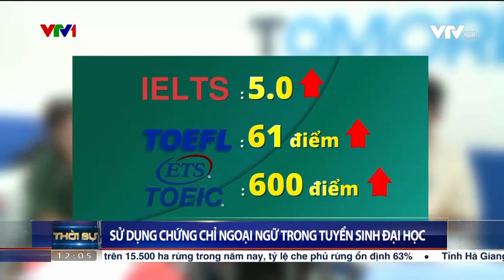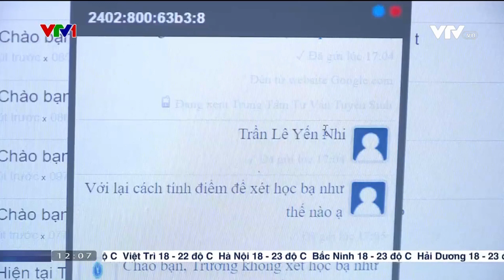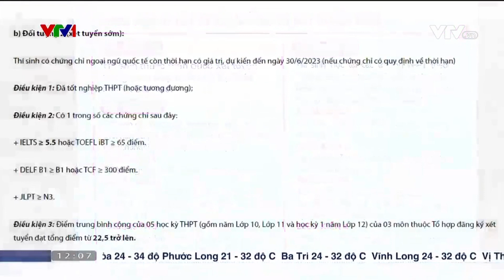Thời sự VTV1 - Tầm quan trọng của IELTS trong tuyển sinh Đại học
Chinh phục chứng chỉ tiếng Anh sớm, đặc biệt là IELTS, các học sinh THPT sẽ có lợi thế khi tuyển sinh vào các trường Đại học
- Nguồn video: Thời sự VTV1 -

Vì thế, Atlantic Five-Star English luôn trang bị đội ngũ giảng viên giàu kinh nghiệm cùng cơ sở vật chất, công nghệ hiện đại để đem đến chất lượng đào tạo tốt nhất cho học viên. Tự hào là đối tác tổ chức thi IELTS chính thức của Hội đồng Anh & IDP, Atlantic Five-Star English tự tin giúp các bạn học sinh học và thi IELTS đạt kết quả cao nhất.

📌Còn chờ gì nữa hãy nhanh tay đăng ký thi thử IELTS miễn phí ngay hôm nay: m.me/AtlanticFiveStarEnglish

ATLANTIC FIVE-STAR ENGLISH – Đơn vị khảo thí ủy quyền tổ chức kỳ thi Cambridge và là đối tác chính thức của Hội đồng Anh & IDP
🏬 Cơ sở 1: Số 33 - 35 Lạc Trung, Hai Bà Trưng, Hà Nội
🏬 Cơ sở 2: Số 125 Hoàng Ngân, Cầu Giấy, Hà Nội
☎ Hotline: 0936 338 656/ 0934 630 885